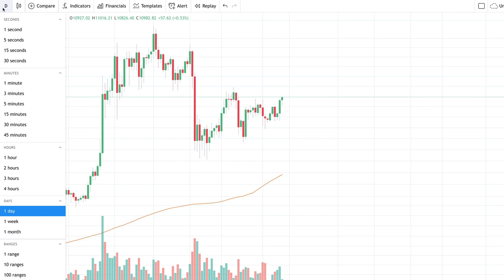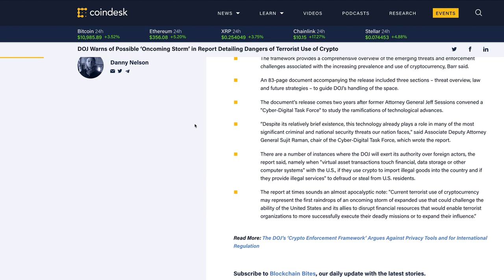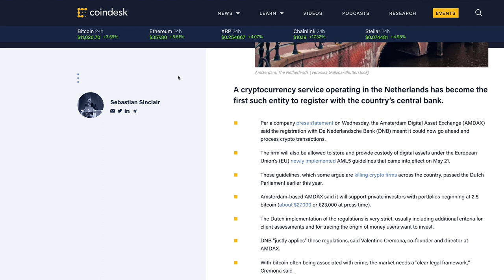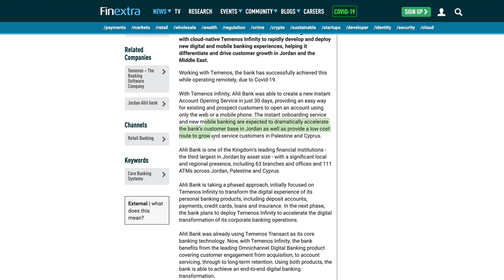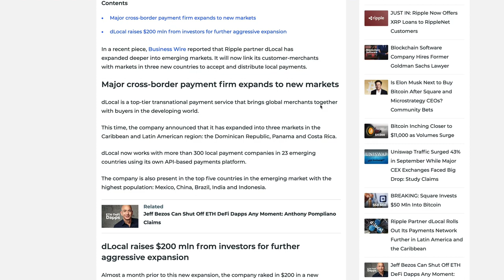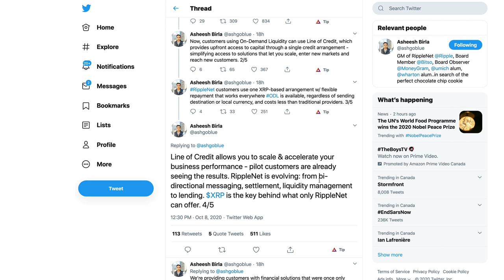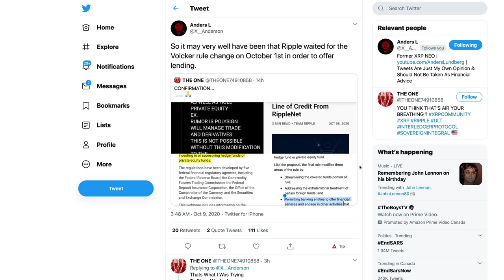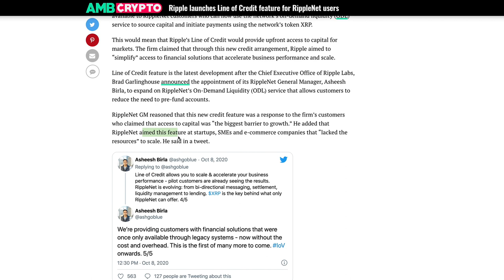Ripple XRP Lending LOC & How The Volcker Rule Change Will Help SMEs & Drive XRP Demand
1BjPLyNgSyuxF19UrFCKVKbsBKuJmHWRUN

DOJ Warns of Possible ‘Oncoming Storm’ in Report Detailing Dangers of Terrorist Use of Crypto

Dutch Central Bank Gives First Approval to Digital Asset Exchange

「銀行の支店・ＡＴＭ不要に」　北尾・ＳＢＩＨＤ社長

Ripple Partner dLocal Rolls Out Its Payments Network Further in Latin America and the Caribbean

Ripple launches Line of Credit feature for RippleNet users